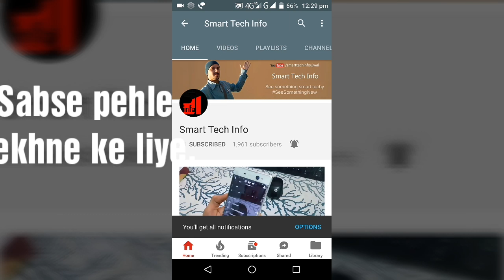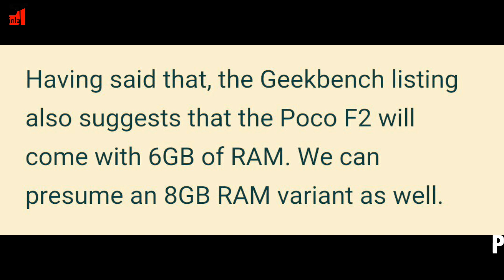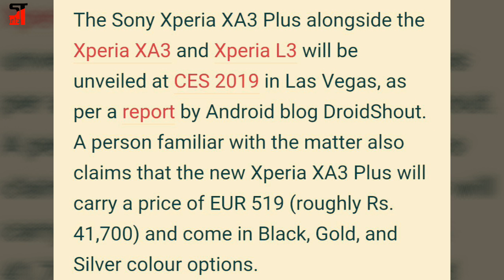Sony xperia XA 3 plus launched, Specifications, images, price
Sony xperia XA 3 plus launched, Specifications, images, Price, Sony Xperia XA3 series is likely to soon supersede the Xperia A2 range that debuted at the Consumer Electronics Show (CES) early this year.

The new series that is expected to include the regular Xperia XA3 and Xperia XA3 Ultra allegedly received certification in Russia earlier this month. But now, the price and colour variants of the Sony Xperia XA3 Plus have been spotted online.

The new smartphone is speculated to debut at CES 2019 next month. It could have a full-HD+ display and a new Snapdragon 600-series SoC.